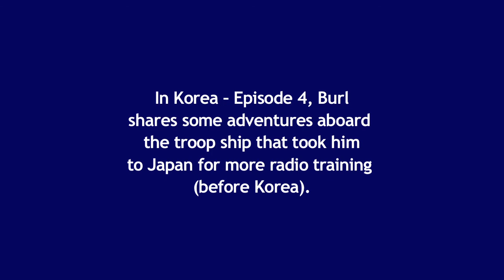Korean War 3: Someone Special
Burl Caudle shares a life changing event in this third episode.